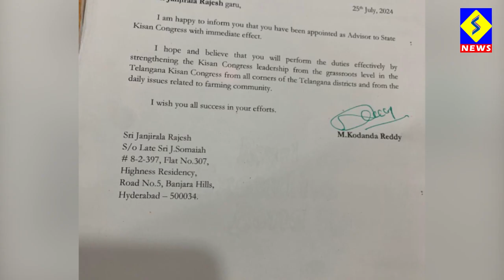కిసాన్ సెల్ సలహాదారునిగా జింజిరాల రాజేష్